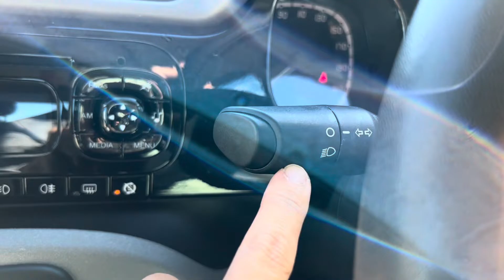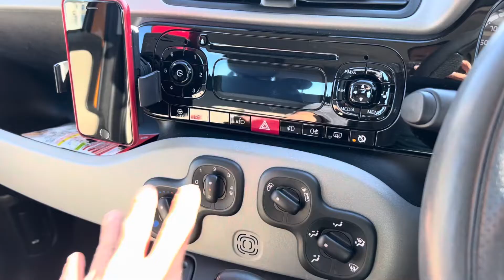フィアットパンダのアナログな5つの機能をディーラー営業マンが説明🐼FIAT PANDA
★自己紹介★
静岡生まれ静岡育ち
新卒で某輸入車ディーラーに就職
その後、都内のITベンチャーに転職
新規事業→フランチャイズ化→マザーズ上場を経験
自身で会社を立ち上げるも、1社は譲渡、
1社は倒産
家族共に路頭に迷うところまで追い込まれる
2019年　現在の会社になんとか就職
2020年　ディーラー営業マンの存在価値、存在意義を求めてYouTube活動を開始
日本で唯一のカーディーラー営業YouTuberとして日々動画投稿を行っています！

アルファロメオ・フィアット・アバルト沼津

★取扱中古車★

フィアット・アバルト沼津　中古車情報
カーセンサー在庫一覧

フィアット・アバルト静岡　中古車情報
カーセンサー　在庫一覧

アルファロメオ静岡　中古車情報